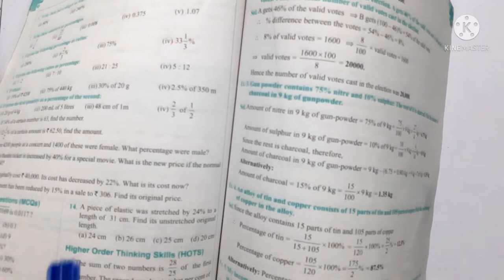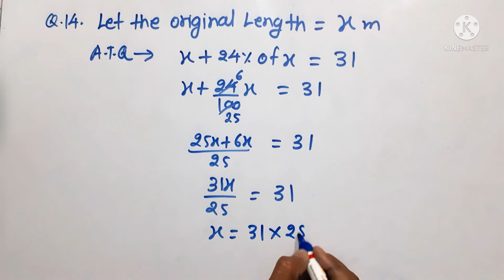a piece of elastic was stretched by 24% to a length of 31 cm. find its unstreched original length.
percentage - S chand, composite maths
chapter - 8 percentage and it's applications
exercise - 8A